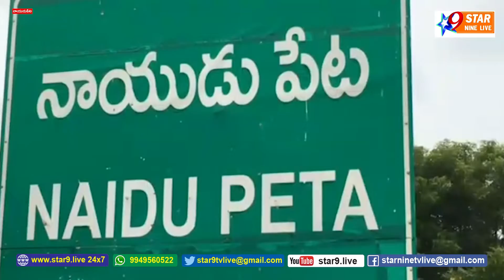నాయుడుపేట18వ వార్డు లో ఎమ్మెల్యే పర్యటన......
// STAR 9 LIVE// నాయుడుపేట18వ వార్డు లో ఎమ్మెల్యే పర్యటన// MLA visits Naidupet 18th ward//     /Disclaimer - videos is for educational purpose only.copyright disclaimer under section 107 of the copyright act 1976, allowance is made for "fair use" for purposes such as criticism, comment, news reporting ...//